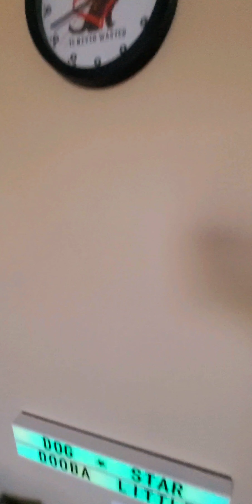Funny Dog's Hilarious Day Will Make You Cry Laughing 😂🐶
"Experience a rollercoaster of canine comedy in just 60 seconds! 🎢🐾 This video captures the most side-splitting moments of one unforgettable dog day. From epic fails to adorable antics, our furry friend's adventures will leave you in stitches! DogHumor

Perfect for dog lovers, comedy enthusiasts, and anyone needing a quick mood boost! Share with friends who could use a laugh - it's guaranteed to brighten their day!